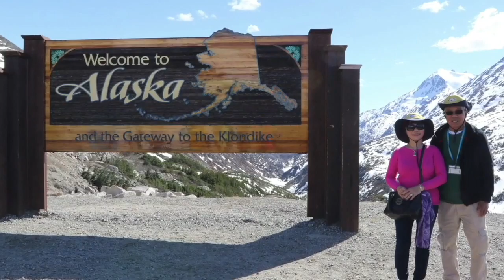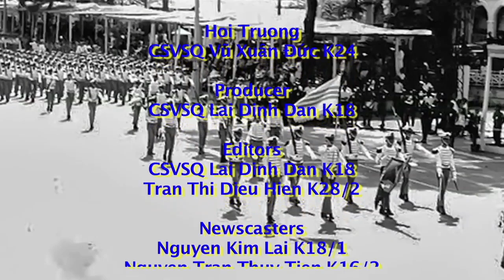SBTN-DC News (16/06/2017): Bản Tin Tháng 6 của Cựu Sinh Viên Sĩ Quan Trường Võ Bị Quốc Gia Việt Nam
SBTN-DC News (16/06/2017): Bản Tin Tháng 6 của Cựu Sinh Viên Sĩ Quan Trường Võ Bị Quốc Gia Việt Nam do Hội Võ Bị Vùng Hoa Thịnh Đốn Thực Hiện